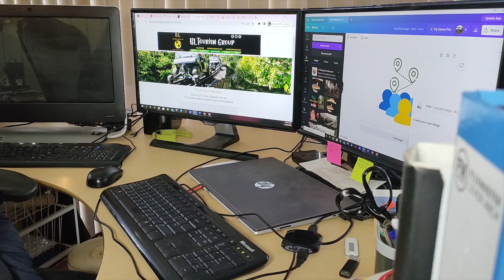Life in New Zealand Vlog #17 - Driving NZ roads in Winter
There's all sorts of weather conditions with the wind and rain as Benn travels around t Waikato today. Muddy roads and wind causing some debris to fall which he has to stop and pick up.  He gets a shot of the beach in Waitara on his way home to the Taranaki base while he stops in to pick up a part for a bus.

I'm loving the peace and quiet at home today since it's the first day back at school after the holidays.  The weather is another story! Typical winter, but it's been a very wet one.  I get some more website editing done, re-doing the whole Real New Zealand Adventures website and learning how to do the SEO as I go.  (this will be the previous version as I haven't published the updates yet - 25/7/22)

The rain has well and truly set in so we settle in for a cosy night in front of the fire.

In this episode you will see:
Driving in New Zealand, driving from Waikato to Taranaki, Waitara beach, driving in the rain, Patient Transport Service Waikato-Taranaki, Winter in New Zealand.